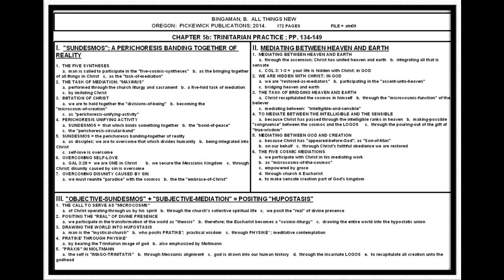BINGAMAN: ALL THINGS NEW; PP. 134-149; SUNDESMOS-MEDIATION-HUPOSTASIS; LESSON #09